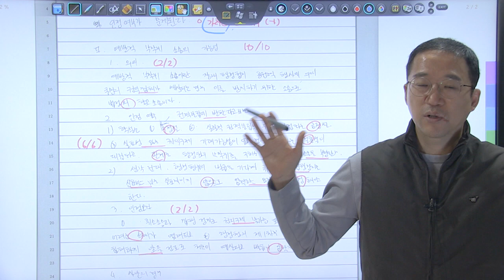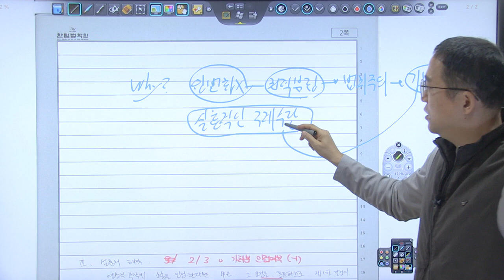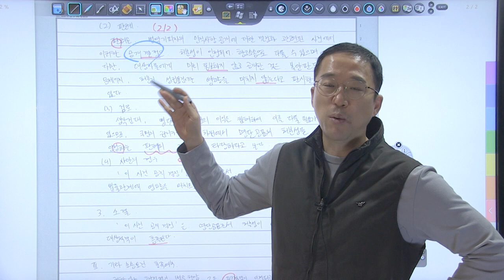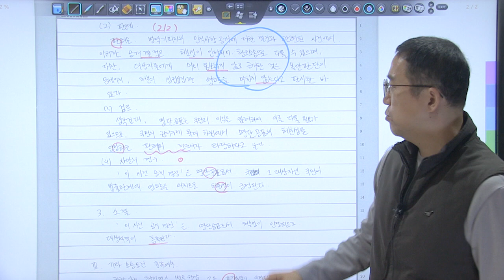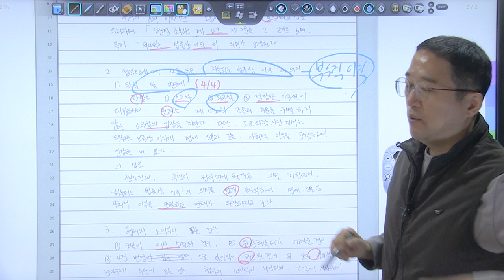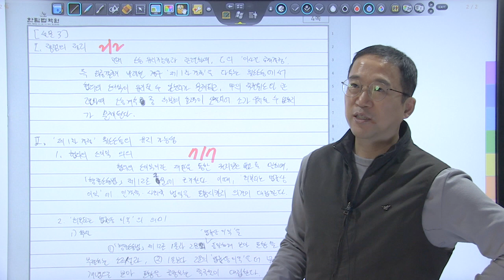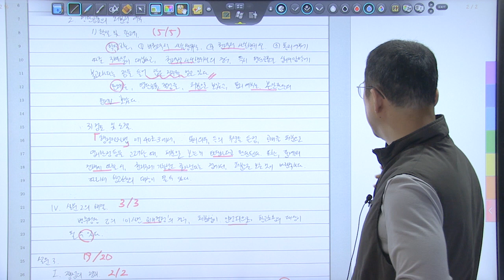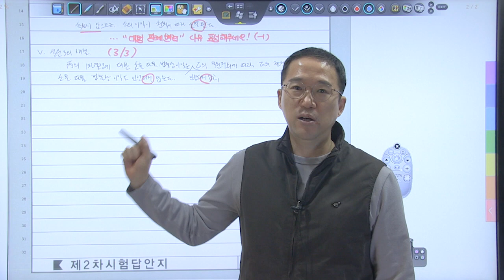2023년 5급공채 행정법 2순환 모의고사 복습동영상 4회